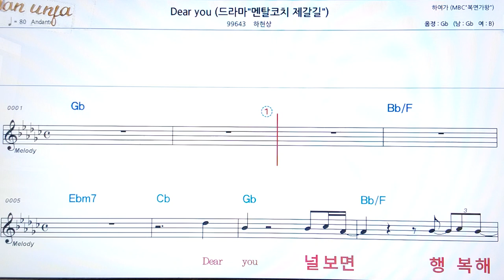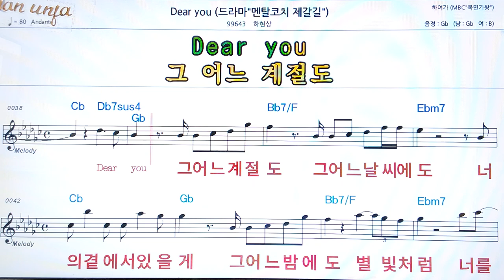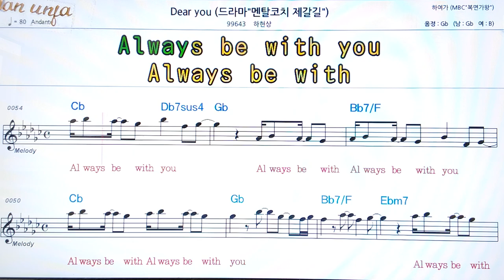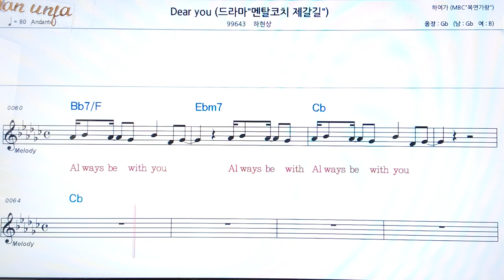Dear you/하현상👍악보, 코드,가사,Karaoke*가라오케 반주